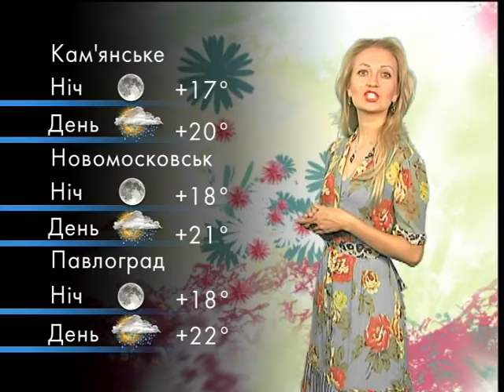Прогноз погоди на вівторок, 4 липня